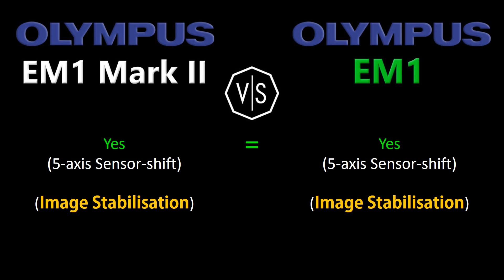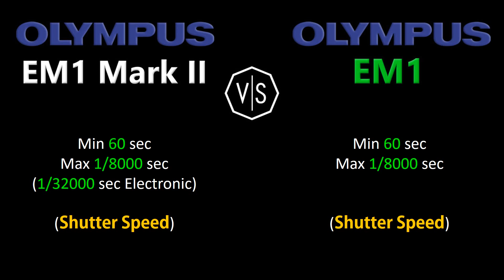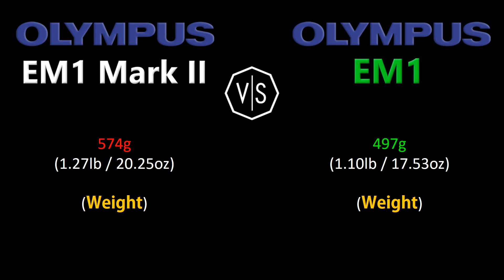Olympus OMD EM1 Mark II vs Olympus OMD EM1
This is a quick overview and specifications comparison between Olympus OM-D E-M1 Mark II vs Olympus OM-D E-M1.